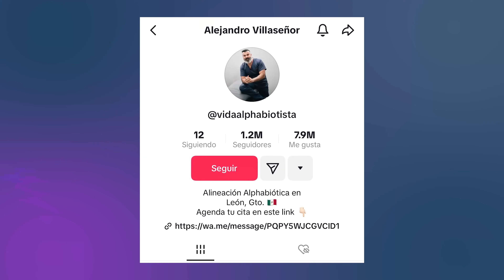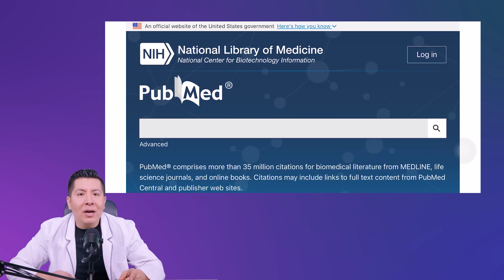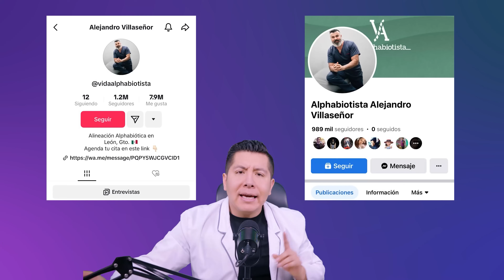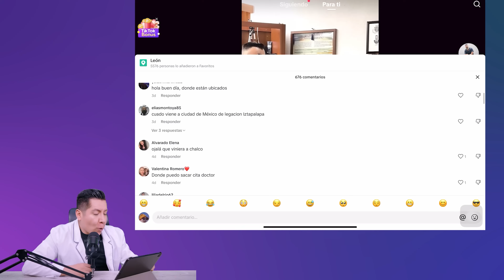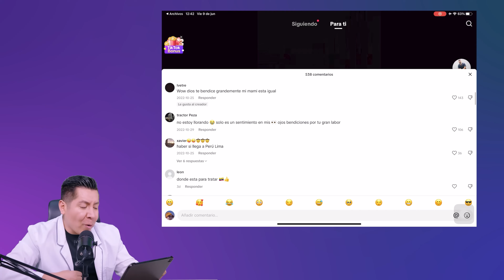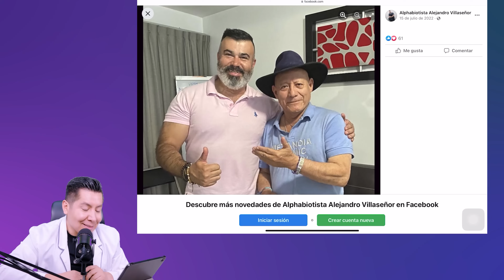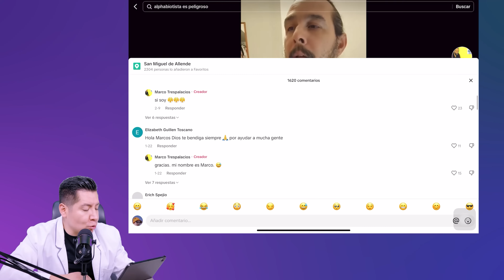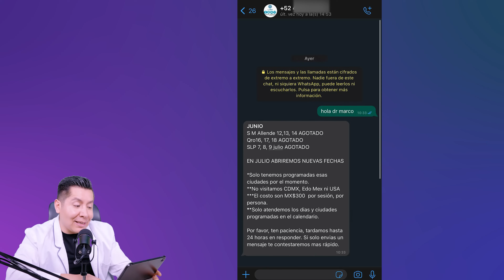¡CUIDADO! ALPHABIOTISMO: TODA la VERDAD | Fui a una ALINEACIÓN ALPHABIOTICA y esto PASÓ | Mr Doctor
Los ALPHABIOTISTAS, personajes que se han hecho virales en tiktok debido a que, a través de tronar el cuello, sanan y alinean el alma, el corazón y el cuerpo de gente inocente e incauta.

Pero… ¿De qué se trata esta terapia holística llamada ALPHABIOTISMO?, ¿De donde surgió?, ¿Cuál es su fundamento científico? Y lo más importante, ¿tiene alguna repercusión en nuestra salud?

Yo soy Octavio Arroyo, médico especialista en medicina interna, y el día de hoy analizaremos y desmontaremos todos “los argumentos” acerca del alphabiotismo y tronadera de cuello.

🚨¡CUIDADO! GOMITAS para BAJAR de PESO: UN PELIGRO | GOMITAS VINAGRE DE MANZANA Y MOROSIL | MR DOCTOR